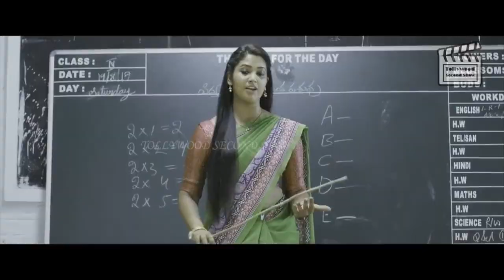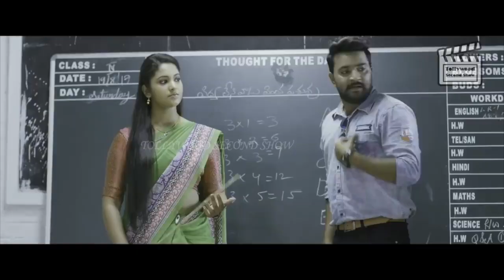అమ్మాయిని అక్కడ ఎలా చూస్తున్నాడో చూడండి..! || Latest Telugu Movie Love Scenes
Tollywood Second Show Channel upload one New Full Movie every date at 9 PM.

For more Telugu Full Movies released in 2017, 2018, 2019 and New Release Telugu Cinemas of all Genere like Telugu Movies, Telugu Latest Movies, Telugu Horror Movies, Telugu Thriller Movies, Telugu Inspirational movies, Telugu Love Movies and Telugu Action Movies Please subscribe to our Channel.